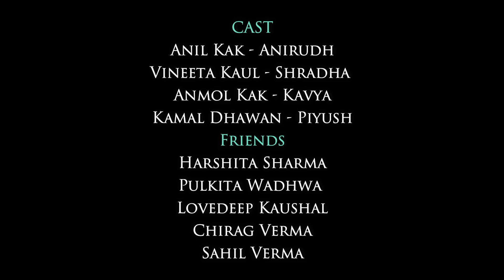Maa Baap aur unke bache mai fasla Kisko Kam karna hai? I SAFARNAMA | GENERATION GAP BY ANIL KAK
Here comes Episode 03 of Safarnama - "GENERATION GAP"
Watch this story and share it with your loved ones!